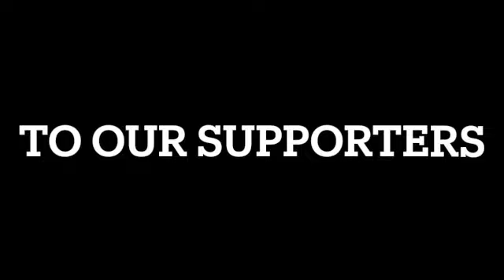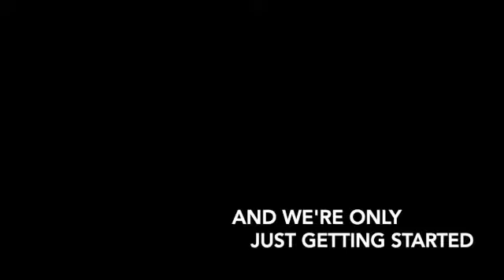westernu womens football 2022 SD 480p